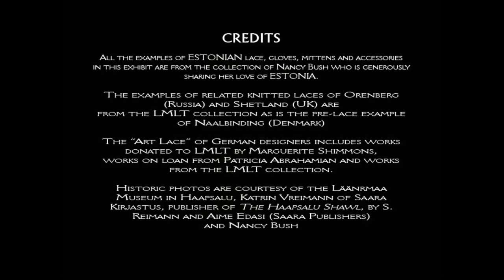Knitted Lace of Estonia (Part 2)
Sept. 2011 - Feb. 2012: "A rare presentation of the unique knitted lace style of Estonia and its relation to its earlier knitting disciplines as well as the knitted lace in the cultures of Russia, Shetland, Germany, and other geographic enclaves where lace knitting became the spirit of the soul, fulfilling the fashion dreams of Western civilization.
  "Nancy Bush, sharing her deep love of Estonia, will be taking on a curatorial role, while sharing her extensive collection of Estonian handwork for this exhibit."